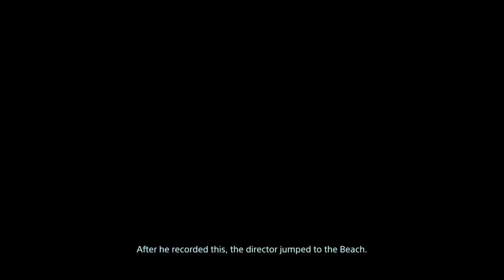Death Stranding [Episode 28] BRIDGES | NCG&W | No Copyright Gameplay & Walkthrough